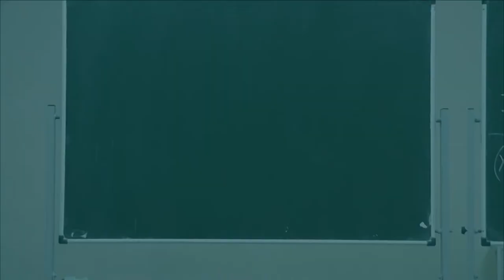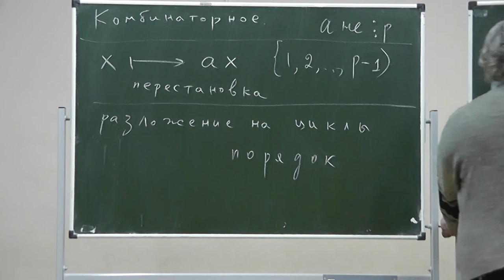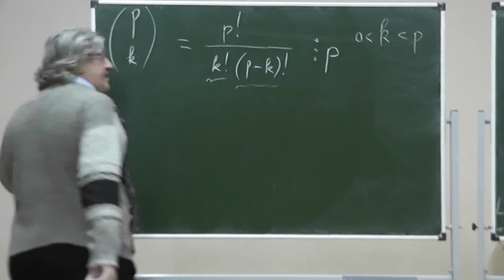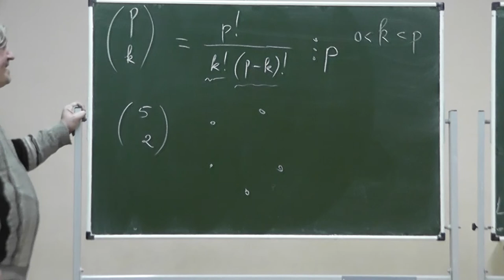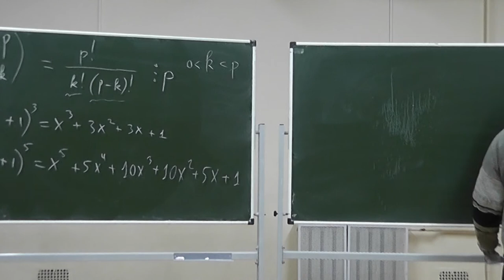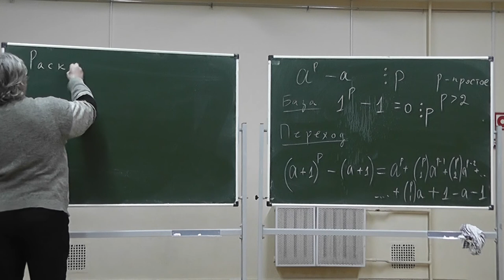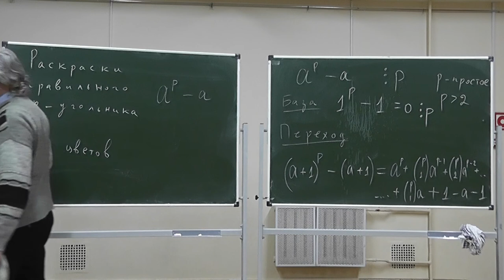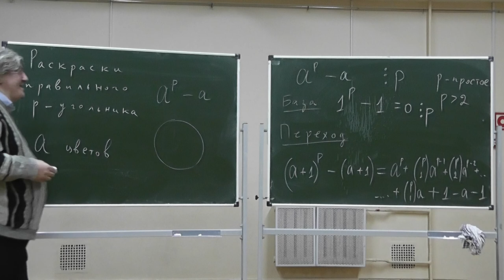202 Комбинаторное доказательство малой теоремы Ферма, треугольник Паскаля и бином Ньютона